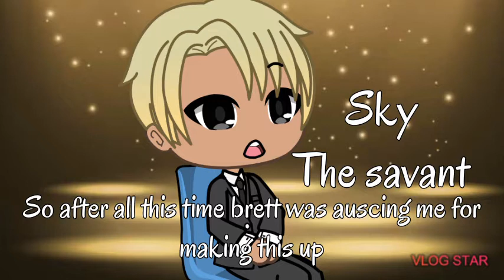Escape The Night Season 1 Episode 10 Betrayal at the house on the hill ( Final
Intro: 0:00
Giving key : 0:34
Running away : 1:00
Portal: 1:37
SAVING SKY: 1:48
 Curse: 2:11
Burying: 2:21
Friends: 2:44
Escape The Night : 3:12